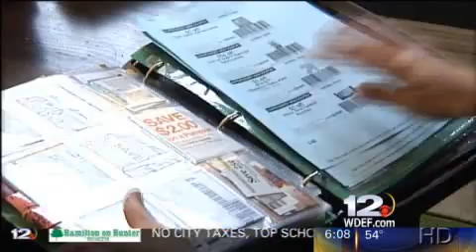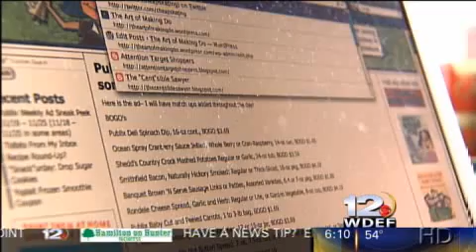JOE FRUGAL: Chattanooga Area Families Use Coupons To Save For Christmas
Last month the word went out to retailers to prepare for the holiday season of the "serious bargain hunter."  The National Retail Federation estimates consumers will spend 3% less this year, versus last.  From the gift giver stand-point, is it possible to spend less this season, and get more?  The short answer is "yes."